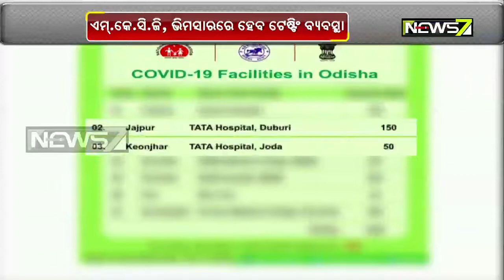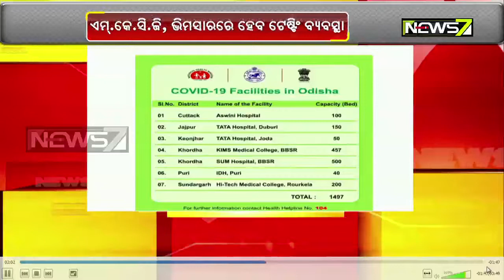ରାଜ୍ୟରେ ଖୁବଶୀଘ୍ର ଏମକେସିଜି ଏବଂ ବୁର୍ଲା ଭିମସାରରେ ଆରମ୍ଭ ହେବ କରୋନା ଟେଷ୍ଟିଙ୍ଗ ସେଣ୍ଟର